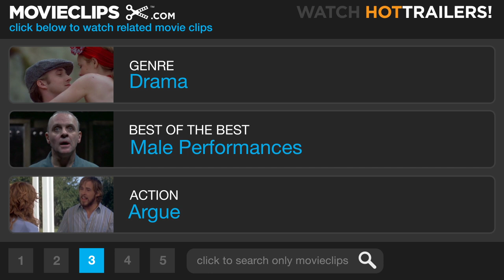Gandhi (8/8) Movie CLIP - A Way Out of Hell (1982) HD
CLIP DESCRIPTION:
Gandhi (Ben Kingsley) gives advice to Nahari (Om Puri), a man who believes he is going to hell because he killed a Muslim boy in an act of vengeance.

FILM DESCRIPTION:
It was Richard Attenborough's lifelong dream to bring the life story of Indian political and spiritual leader Mahatma Gandhi to the screen. When it finally reached fruition in 1982, the 188-minute, Oscar-winning Gandhi was one of the most exhaustively thorough biopics ever made. The film begins in the early part of the 20th century, when Mohandas K. Gandhi (Ben Kingsley), a British-trained lawyer, forsakes all worldly possessions to take up the cause of Indian independence. Faced with armed resistance from the British government, Gandhi adopts a policy of "passive resistance," endeavoring to win freedom for his people without resorting to bloodshed. In the horrendous "slaughter" sequence, more extras appear on screen than in any previous historical epic. The supporting cast includes Candice Bergen as photographer Margaret Bourke-White, Athol Fugard as General Smuts, John Gielgud as Lord Irwin, John Mills as the viceroy, Martin Sheen as Walker, Trevor Howard as Judge Broomfield, and, in a tiny part as a street bully, star-to-be Daniel Day-Lewis. Gandhi won eight Academy Awards, including Best Picture, Best Actor, and Best Director.

CREDITS:
TM & © Sony (1982)
Cast: Ben Kingsley, Om Puri
Director: Richard Attenborough
Producers: Richard Attenborough, Suresh Jindal, Michael Stanley-Evans
Screenwriter: John Briley